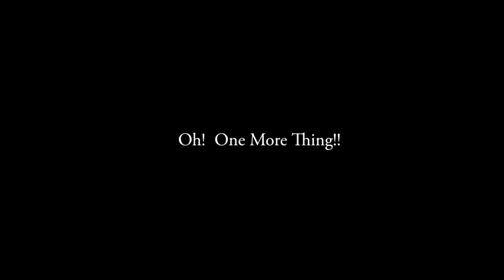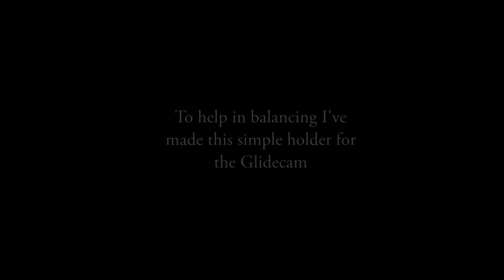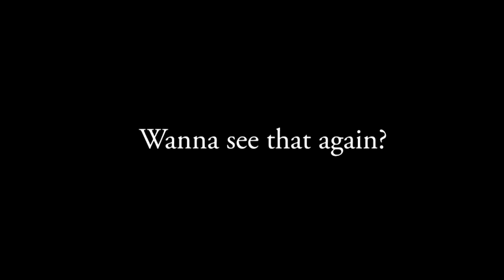How To "Perfectly" Balance A Glidecam HD [1000-4000] Stabilizer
Glidecam HD:  One of the biggest headaches of using a Glidecam system (besides dealing with the weight issue) is that it's a little tricky getting a "perfect" balance.  This video will show you a few modifications you can make to the mounting plate so that you will always get a perfectly balanced Glidecam in less than 2 minutes.

Drop Time & dynamic balancing should have already been performed before working with these modifications. For those reading this post who want to start from scratch in balancing their Glidecam, I can highly recommend the following link on YouTube (Or simply do a search in YouTube on Glidecam)

Glidecam HD-2000
Sony HDR-FX7
NLE:  Sony Vegas Pro 8

Cork squares:  From a framing shop